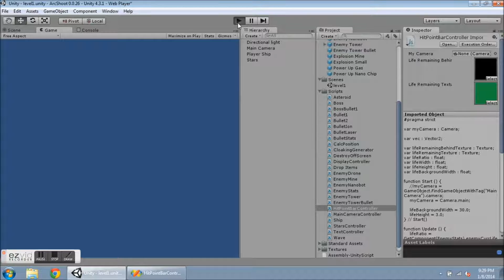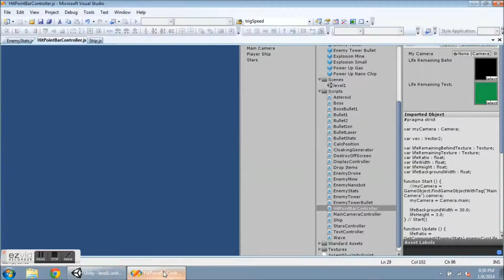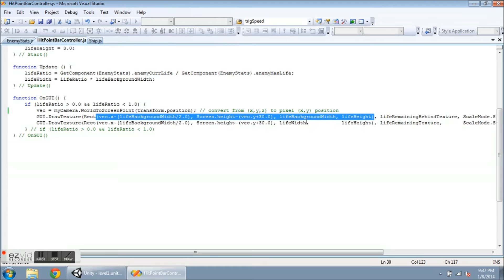ArcShoot #29: How to Create Floating Hit Point Bars Above Enemies in Unity3D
In this video I show how to create hit point bars that float above the enemy units. I added some logic to only show the hit point bar when the enemies are injured. This keeps the screen clear of unnecessary stimulus. Players really just want to know how much damage they are doing to the enemy they are currently shooting.

This video is part of my ArcShoot video game development series in Unity3D. For other game news, visit strategerygames.com.